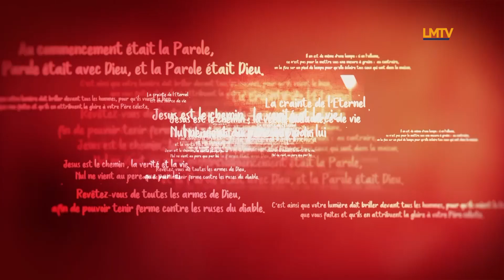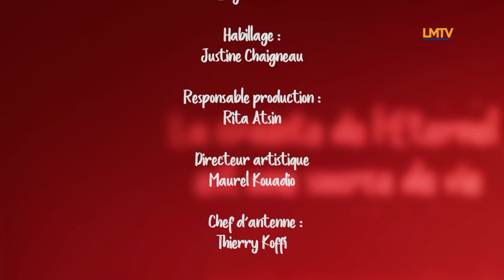Marchons avec sagesse dans le seigneur | Parole de Vie